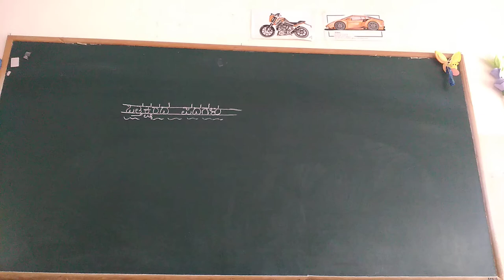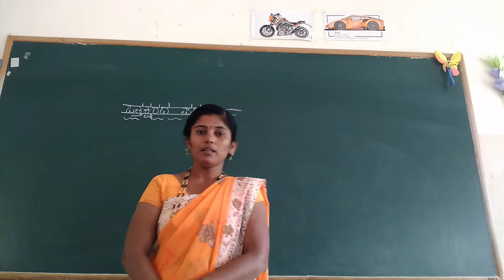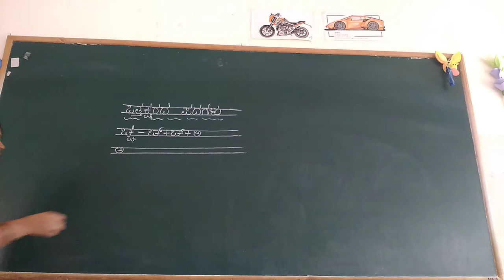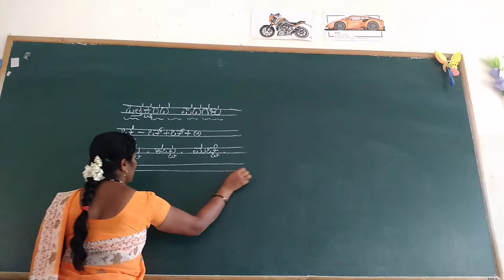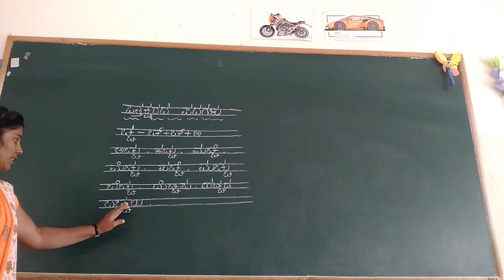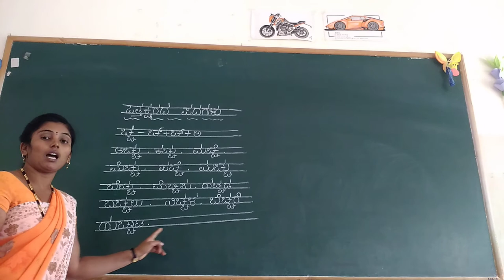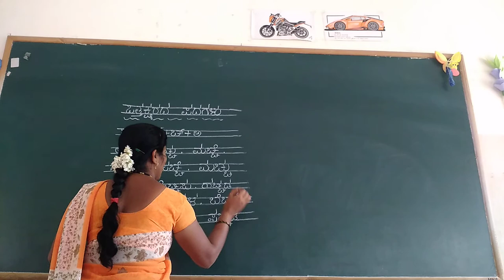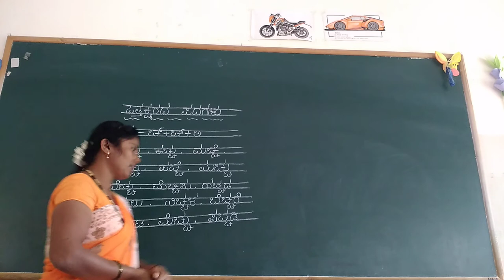UKG Kannada Vathhaksharada Padagalu Cha ke Cha vathhu Class by Mamatha